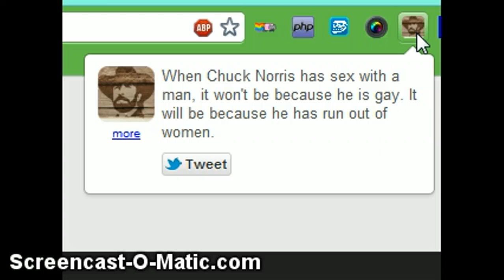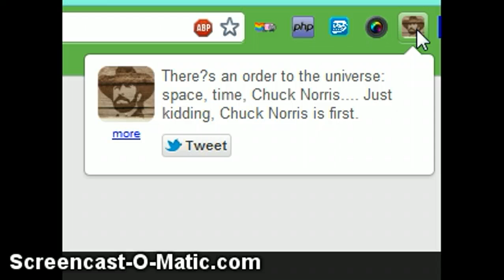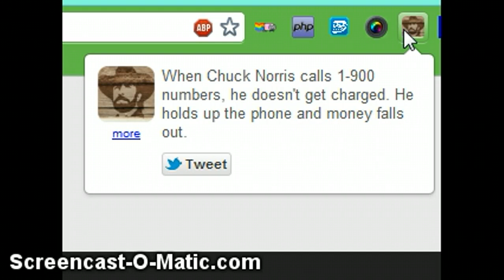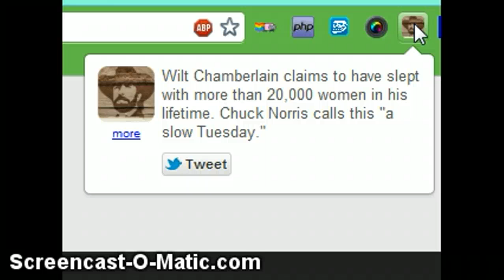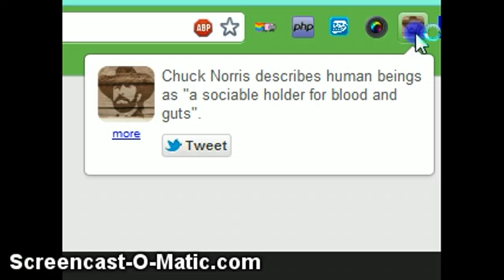Chuck Norris Jokes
Watch or Chuck Norris will get you!!!